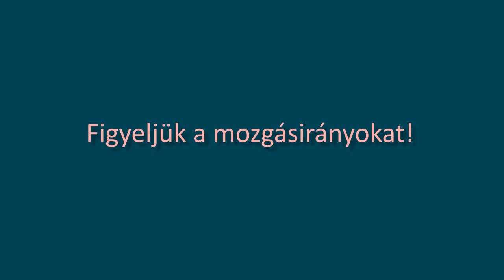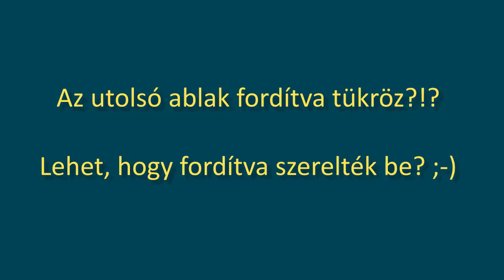Hiba a tér folytonosságában? (nem!) ;-) Error in the continuity of the space? ;-) (no!)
Dr Strange was here? This is an uncut video of a strange reflection on the windows of a building in Győr. Moving objects' images in the leftmost window go in the reverse direction! It has a clear but non-trivial optical explanation but the phenomenon seems weird and confusing.
Itt járt Dr. Strange? Ezen a vágatlan felvételen egy győri épület ablakain történő különös tükröződés látszik. A mozgó tárgyak képe a leg baloldalibb ablakban fordított irányban mozog! Van világos, de nem egyszerű optikai magyarázat, de a jelenség különös és zavarba ejtő.